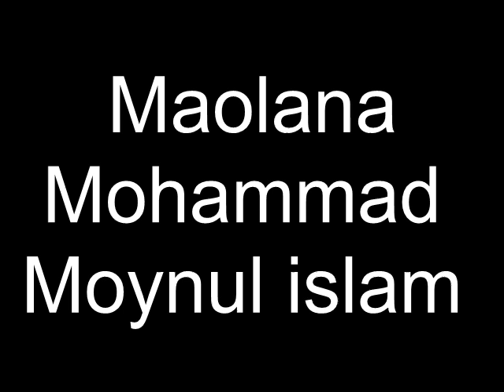moynul islam -Khalifa mohammad mamunur rashid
মোহাম্মদ মইনুল ইসলাম এর আলোচনা । বিরামপুর।